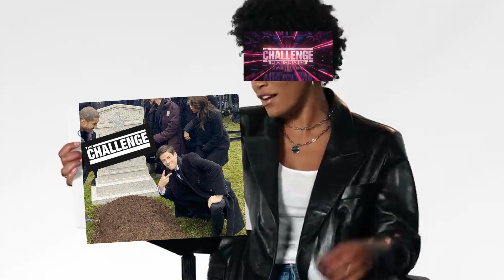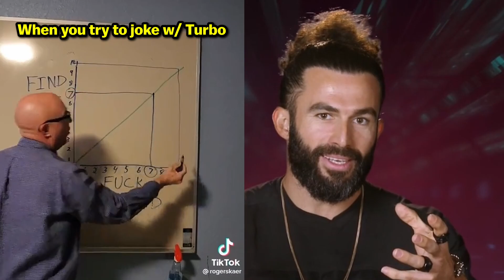Johnny Is A MESSY Dude On The Challenge: Ride Or Dies | Out Of Context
We have our fingers in a lot of holes.

MTV's The Challenge: Ride Or Dies Episode 1

The Challenge: Ride or Dies is the upcoming thirty-eighth season of the MTV reality competition series The Challenge, featuring alumni from The Real World, Road Rules, The Challenge, Are You the One?, Big Brother, Ex on the Beach, Survivor (Turkey and U.S.), Love Island (UK and U.S.), Ultimate Beastmaster, Prince Charming, The Mole Germany, Beauty & The Nerd and Exatlón Estados Unidos competing for a share at a $1 million prize.

RIDE OR DIE TEAMS

Amber Borzotra & Chauncey Palmer
Nam Vo & Emmy Russ
Devin Walker-Molaghan & Tori Deal
Faysal "Fessy" Shafaat & Moriah Jadea
Laurel Stucky & Jakk Maddox
Kailah Casillas-Bird & Sam Bird
Turabi "Turbo" Çamkıran & Tamara Alfaro
Nelson Thomas & Nurys Mateo
Jay Starrett & Michele Fitzgerald
Horacio Gutiérrez & Olivia Kaiser
Kim Träenka & Colleen Schneider
Johnny Middlebrooks & Ravyn Rochelle
Tommy Bracco & Analyse Talavera
Johnny "Bananas" Devenanzio & Nany González
Jordan Wiseley & Aneesa Ferreira
Darrell Taylor & Veronica Portillo
Kaycee Clark & Kenny Clark